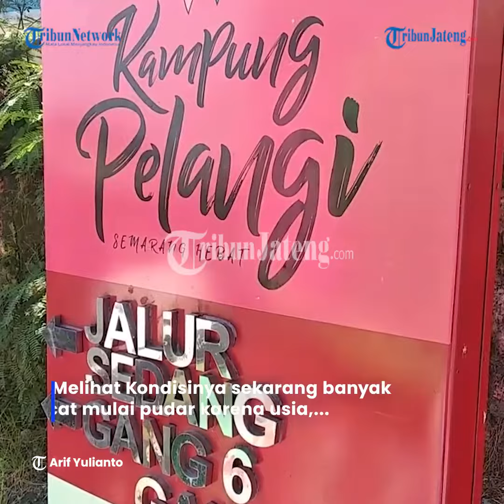Warga Kampung Pelangi Semarang Keluhkan Wisatawan Sepi Semenjak Pandemi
Kampung Pelangi Semarang yang dulu terkenal mencereng cat warna warni.

Melihat Kondisinya sekarang banyak cat mulai pudar karena usia, ditambah lagi semenjak pandemi membuat Kampung Pelangi sepi wisatawan.

Hal itu berdampak pada perekonomian warga yang dulu mengandalkan wisatawan datang.

Wati salah satu warga menerangkan dulu berdagang minuman bisa dapat penghasilan 300 ribu perhari.

Dengan kondisi sekarang ini tidak lagi berjualan, dan mencari pekerjaan lain sebagai pengrajin bunga kertas.